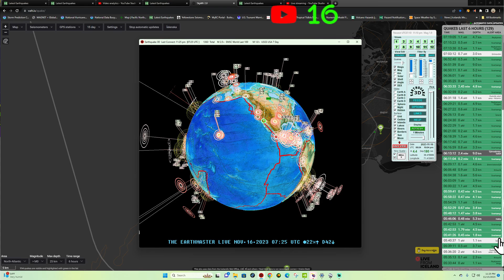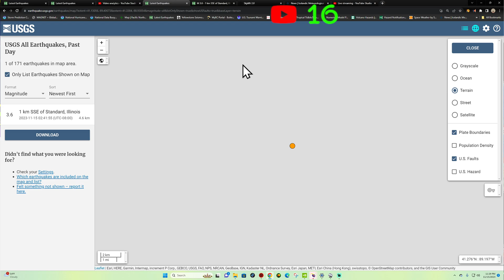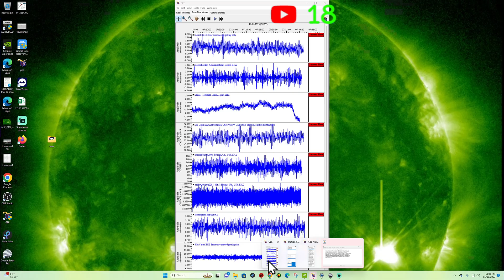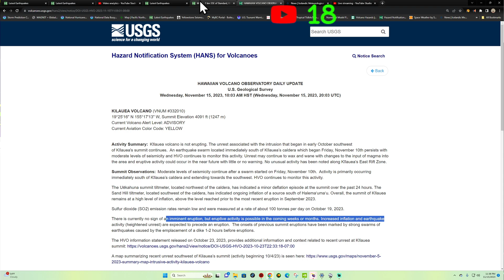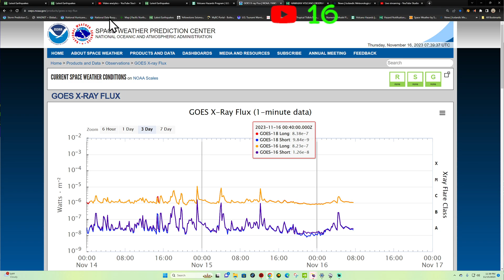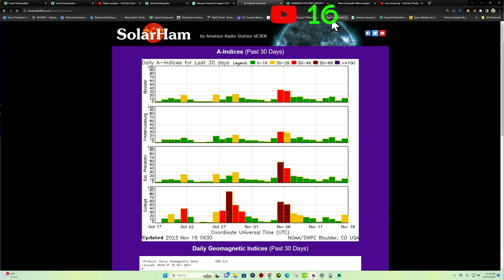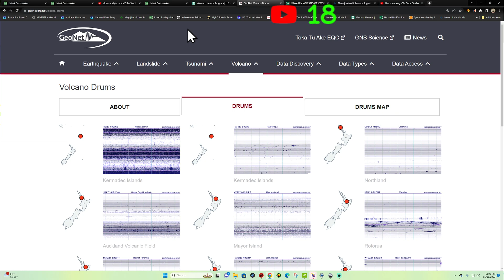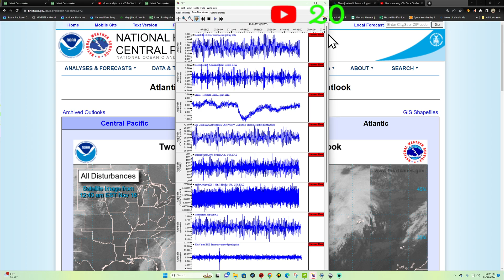Disappearing sunspots. Minimal Recent Flare activity. West Coast EQ update. WED night 11/16/2023